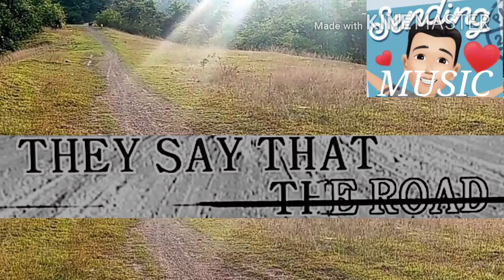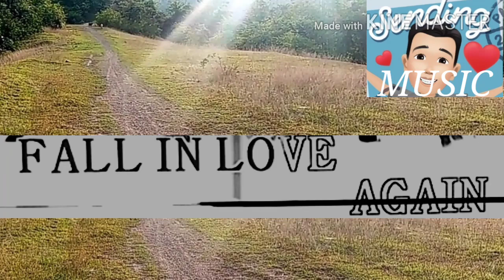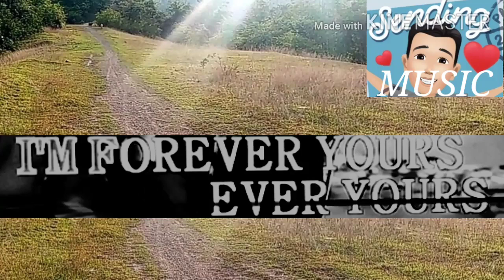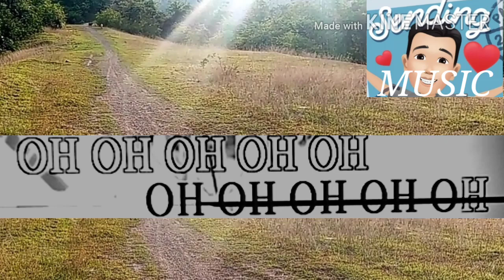FAITHFULLY | VIDEOKE | KARAOKE SONG WITH LYRICS #136 SINGER : JOURNEY